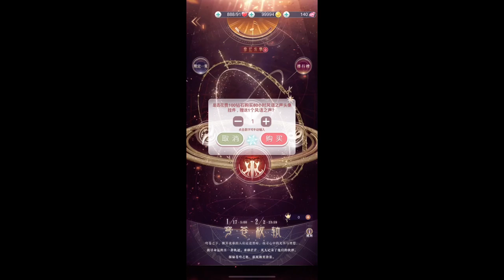Arcane Astrolabe Hell Event- Frozen Crown// Love Nikki